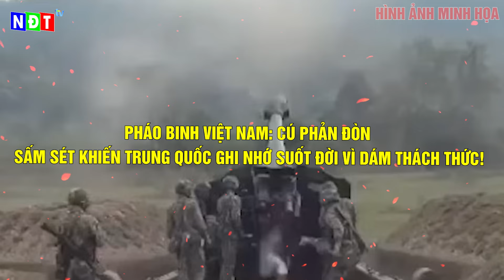Pháo Binh VIỆT NAM: Cú Phản Đòn SẤM SÉT Khiến Trung Quốc Ghi Nhớ SUỐT ĐỜI Vì Dám Thách Thức!!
[SIÊU PHẨM FULL] Pháo Binh VIỆT NAM: Cú Phản Đòn SẤM SÉT Khiến Trung Quốc Ghi Nhớ SUỐT ĐỜI Vì Dám Thách Thức!!

Giọng đọc/ MC
Chúc các bạn có những giây phút nghe tin tức thư giãn!
Audio tin tức được thực hiện bởi Amazing idiot vui lòng không reupload dưới mọi hình thức. Xin chân thành cảm ơn!